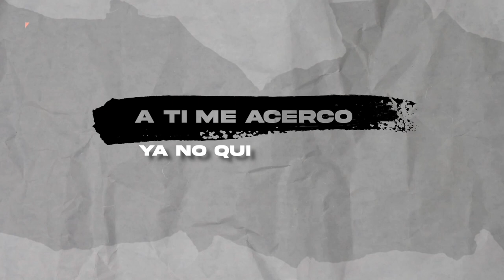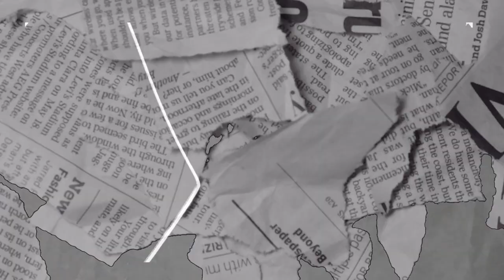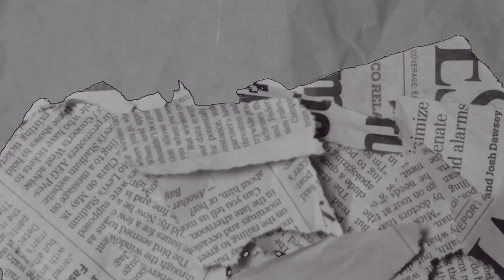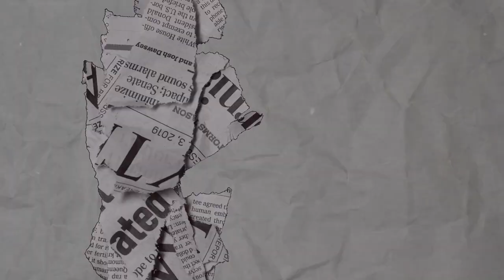TU VOZ LYRIC VIDEO | MONICA RODRIGUEZ FT TRAVY JOE | 418 RECORDS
LA VENEZOLANA MÓNICA RODRÍGUEZ ESTRENA SU SENCILLO "TU VOZ", EN COLABORACIÓN CON TRAVY JOE

La canción fue inspirada en un verso bíblico.

A ritmo de Pop Urbano la artista Mónica Rodríguez alaba a Dios y reconoce en él una fidelidad única; "TU VOZ" es la nueva canción de la venezolana, en colaboración con Travy Joe, con la que dejan un mensaje claro de amor por ese ser supremo incondicional: "No existe nada más seguro y confiable que buscar la voz de Dios, escucharle y obedecerle. Él es el inicio y el final de todo lo que existe."

José Travieso, conocido artísticamente conocido como Travy Joe, es cantante y compositor puertorriqueño, uno de los pioneros del género reguetón con mensajes cristianos y su estilo se ha extendido a géneros como balada, trap y merengue. El FT nació en medio de una cena de amigos y se consolidó rápidamente.

Rodríguez explicó que "TU VOZ" fue inspirada por el verso bíblico Deuteronomio 28:12: “Y vendrán sobre ti todas estas bendiciones, y te alcanzarán, si oyeres la voz de Jehová tu Dios”. Es un énfasis en la importancia que ha tenido en su vida y en la de otras personas la disposición a escuchar la voz de Dios: "Especialmente cuando esta llega por medio de sus siervos y bajo la influencia del Espíritu Santo", puntualizó.

En redes sociales, los fans de los artistas esperan con ansias "TU VOZ", una canción prometedora por el grupo que acompañó toda su producción; el productor fue nada menos que Chris Rocha, quien cuenta con premios Dove Award, como también nominaciones a los Latin Grammy; en la producción también participó Rafael Pirela, que ha sido nominado en repetidas ocasiones a los Latin Grammy. Fue Masterizado por Bob Boyd y la mezcla estuvo a cargo der Iker Gastaminza, ganador de premios Grammy latinos y americanos. Todo un staff de lujo detrás de un prometedor éxito musical.

Mónica Rodríguez nacida en Maracaibo (Venezuela), actualmente vive en Miami (Florida), fue nominada en la 11a Entrega Anual del Latin GRAMMY®, en la categoría de «Mejor álbum musical cristiano en idioma español», nominación compartida en esa ocasión con Danilo Montero, Jesús Adrián Romero, Alex Campos, ROJO y Álvaro Torres, y en la que la cantante venezolana se alzó como triunfadora a tan solo un año y medio de haber iniciado su carrera ministerial de manera independiente.
En 2013 Encontré Su Amor fue Nominado al Latín Grammy y Premios Arpa.

En 2014 Mi Dios Grande ha sido nominado al Premios Arpa.

En este 2022 Monica resulto ganadora en los pasados Premios Arpa realizados en la  de ciudad de México en la categoría ¨Mejor track vocal femenino con el tema ¨Fuiste Tú¨
Su productor Chris Rocha también resulto ganador en esta versión como mejor track instrumental

"TU VOZ" ya cuenta con su video que fue grabado en la ciudad de Hoston TX y contó con la participación del guitarrista y productor Chris Rocha. Finalmente, la artista resalta una frase con la que quiere sea recordado este tema musical: "Te he fallado y aun así no te alejas. Y aun así nunca me dejes en el medio de un problema."

La invitación es a escuchar y compartir "TU VOZ", una canción donde Mónica, la primera mujer venezolana en ser galardonada con un Latin GRAMMY®, metió alma, vida y corazón, para seguir avanzando a pasos agigantados hacia el éxito para la Gloria del Altísimo.

Letra: Tu Voz
Mónica Rodríguez y Travy Joe

Verso 1
Me has llamado
tantas veces te he ignorado pero aún sigues aquí
eres para mi
Te he fallado
y aún así no te alejas
y aún así nunca me dejas en el medio de un problema
A ti me acerco ya no quiero alejarme sí caigo sé que puedes levantarme yo fui creada para amarte

Coro
Tu voz
la única fuente que sacia mi vida
esa voz tan bonita que alegra mi vida
Tu voz
la única fuente que no se apaga alumbraste mis días, cambiaste mis vida!

Verso 2
Tu eres quien me perdona cuando fallo me levanta si desmayo
eres mi voz cuando yo callo
Eres todo lo necesario que yo necesito a diario no dependo de un rosario
Eres lo que me hace completo porque tengo mil defectos pero tú me harás perfecto
Eres mi amigo mi sustentó
el que siempre a estado atento me cuida en cada momento
Puente
Ya no hay miedo, no hay temor Nuevas fuerzas hay en tu voz